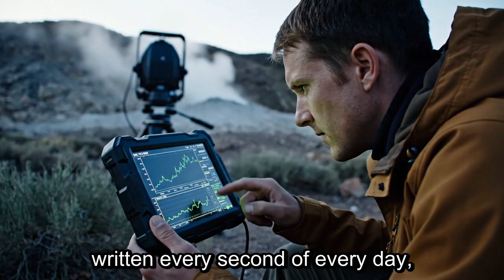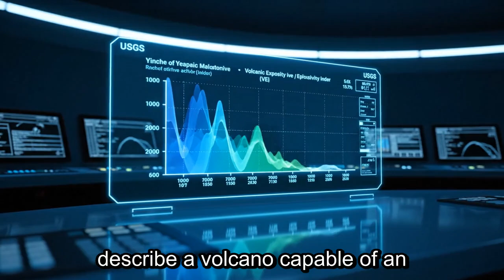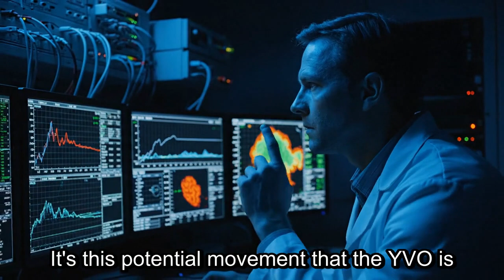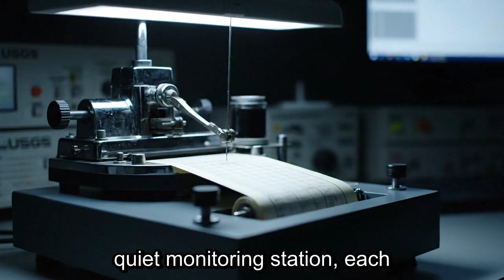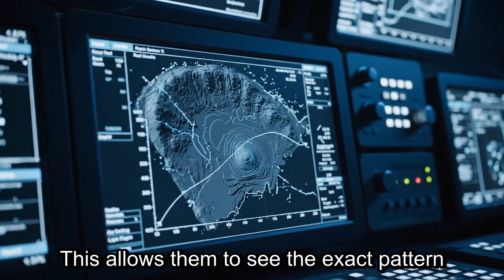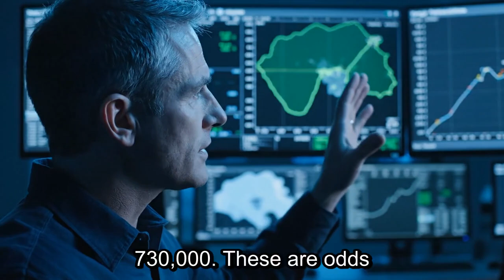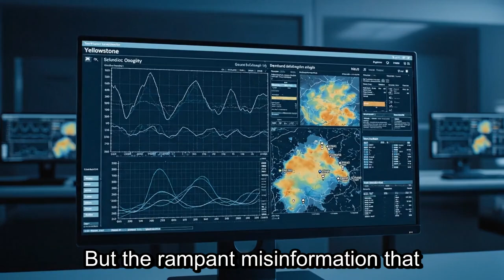Yellowstone's Real Threat: What the USGS Data Actually Shows 1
🌋 Are you prepared for Yellowstone's real threat? What the USGS data reveals could change everything you think about this iconic supervolcano! In this video, we dive deep into the unsettling truths that scientists have uncovered, and you won’t want to miss the shocking insights that could help you understand potential risks to your safety and environment.

Join us on this thrilling exploration as we analyze the latest findings from the US Geological Survey (USGS) and what they mean for our future. With Yellowstone’s volcanic activity at the forefront of scientific discussion, you’ll gain a clear understanding of how these geological phenomena could impact not just local communities but also the entire planet. Have you been worried about natural disasters or environmental changes? This video offers clarity in an often confusing landscape.

👉 TIMESTAMPS:
00:00 - Introduction
03:38 - Main Content
08:30 - Key Insights
10:55 - Conclusion